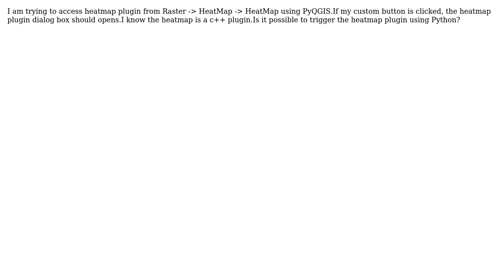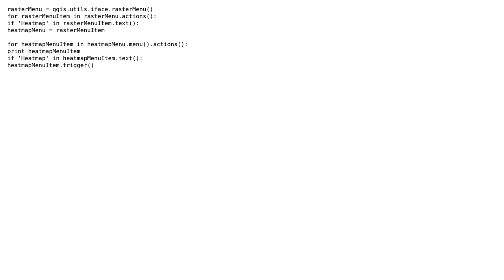GIS: Triggerring HeatMap Plugin using Python